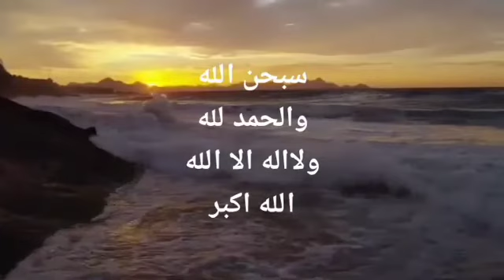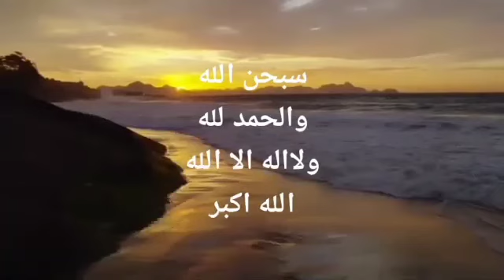Dzikir Pagi yang lebih baik daripada Dunia dan seluruh isinya